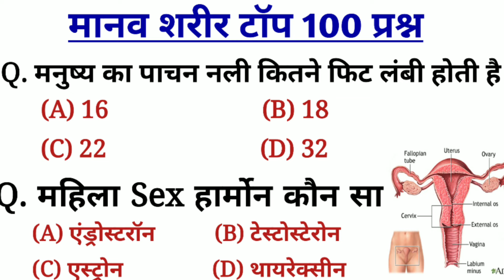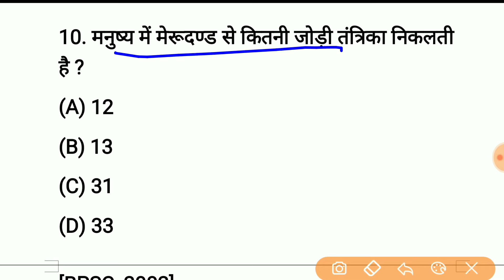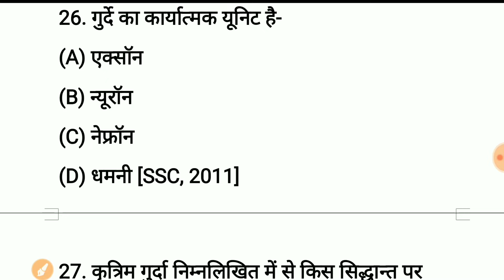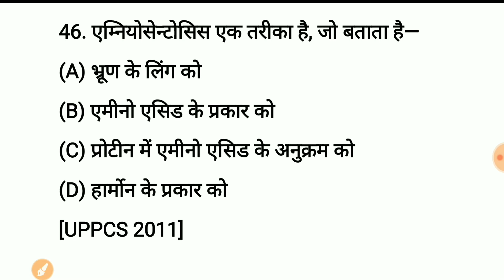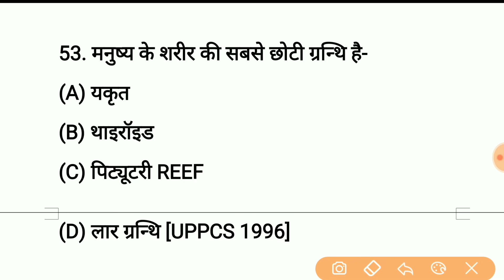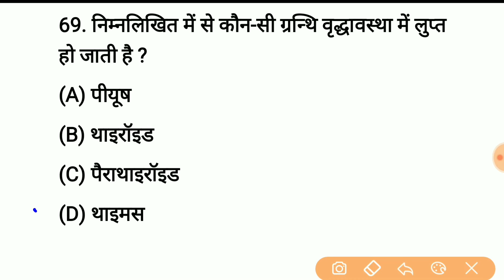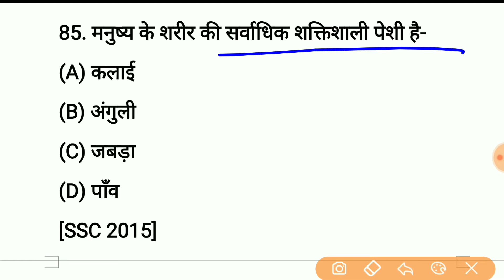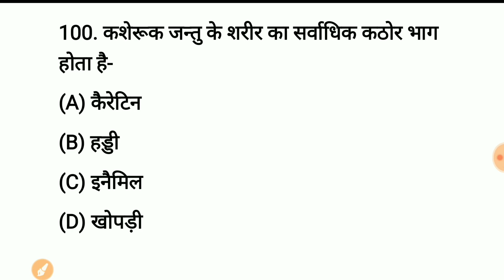Human Body | मानव शरीर महत्वपूर्ण प्रश्न | Science gk Question And answer For Railway, SSC, Police